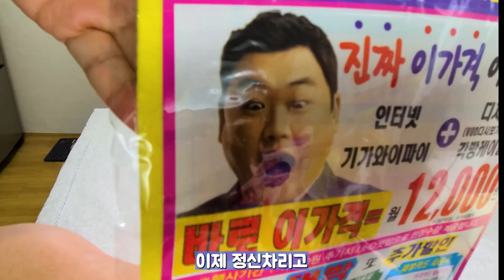아 ㅋㅋ 푸딩은 못참지ㅣ강아지를 위한 커스터드 푸딩 만들기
간단하고 쉬운 강아지를 위한 커스터드 푸딩을 만들었습니다! 레오가 엄청 좋아하네요

락토프리 우유 400ml, 계란 두개
체에 한번 걸러줘서 알끈을 제거합니다
중탕으로 10분 or 에어프라이어에서 170도 20~25분
한시간정도 실온에서 식혀주세요